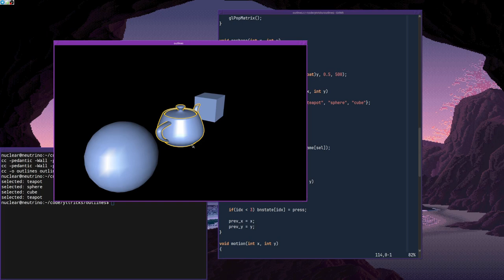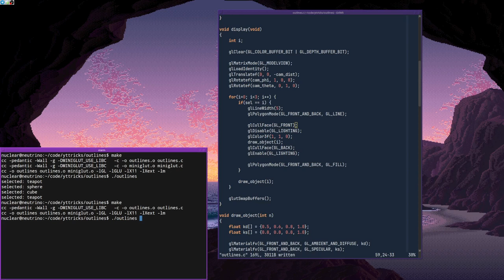Nuclear's graphics tricks #1: simple outline rendering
In this first video of my graphics tricks series, I'll explain and demonstrate a ridiculously easy technique for rendering 3D object outlines. The example is in OpenGL but it's applicable to any API or software renderer.